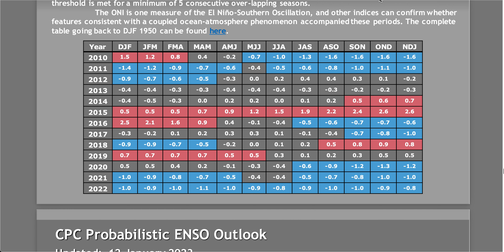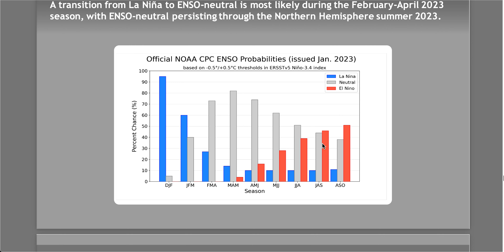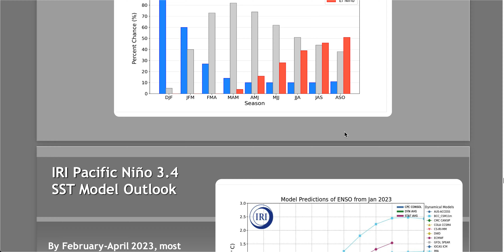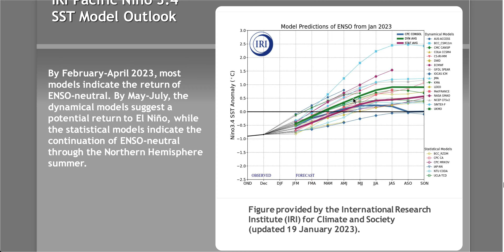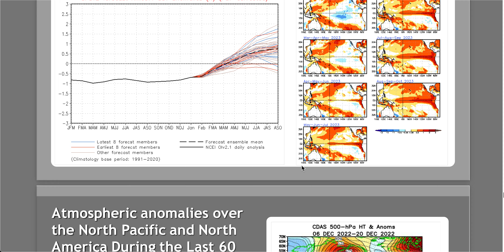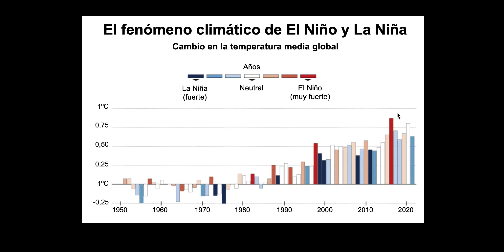2023: Todo indica que pasamos de La NIÑA al NIÑO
Según la predicción que ha hecho la NOAA, en un informe del pasado mes de enero, los modelos meteorológicos apuntan a que este años 2023 puede ser el año de la transición del fenómeno de La Niña al fenómeno de El Niño.
Esto puede suponer un cambio en el clima tanto a nivel loca en el pacífico como a nivel global. Se sabe que el fenómeno climático del El Niño contribuye a un aumento de la temperatura a nivel global. Esto podría suponer que 2023 podría ser el año más cálido si se cumple la predicción de la NOAA sobre el Niño.
Además esto supondría más lluvias en el Pacífico Oriental y menos lluvias en el Pacífico Occidental.
Analizamos los que indican los modelos meteorológicos.